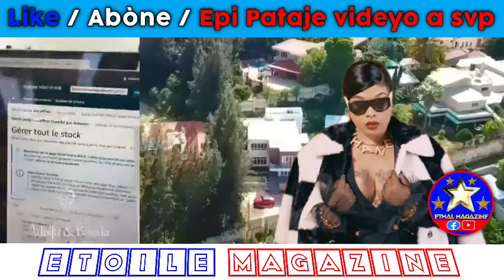Men zen Blondedy Ferdinand se fanm sòt devan Kettia Domond mezanmi koze yo anpil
Abonew ak chanèl la pou plis videyo svp